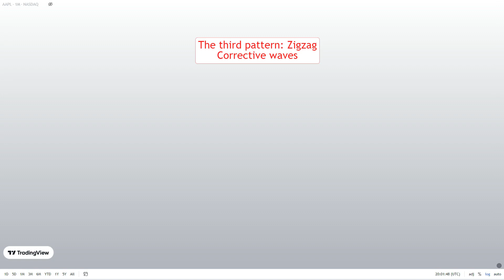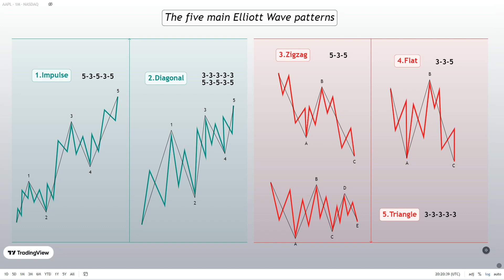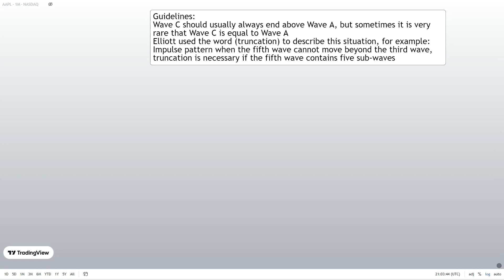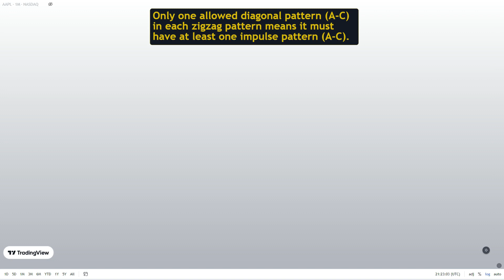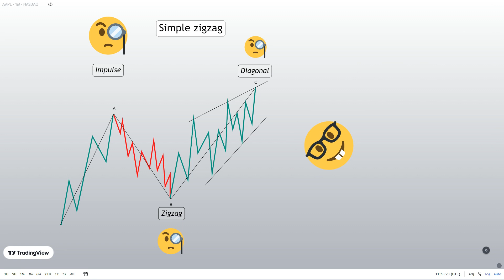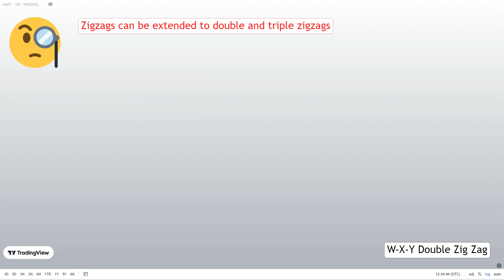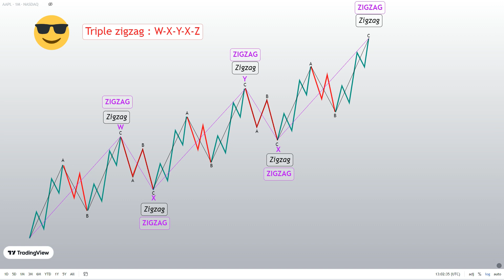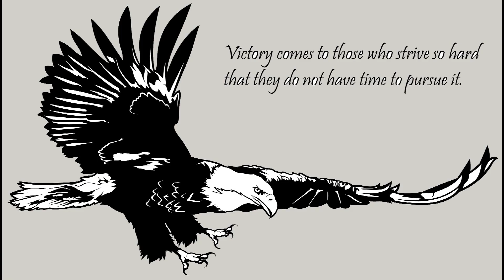Zigzag pattern part 1 theory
Hi guys
The third corrective zigzag pattern, part 1 (theory)
Correction patterns always appear against a larger trend
And they can develop, become more complicated, for example: complex sideways patterns take more time, or sharp patterns such as: multiple zigzags that follow a certain price range.
Dear friends, this video is divided into two parts, due to the complexity of double or triple zigzag patterns
And I have labeled some examples of the zigzag pattern on the chart, I hope you enjoy it and it will be useful and fruitful for you.